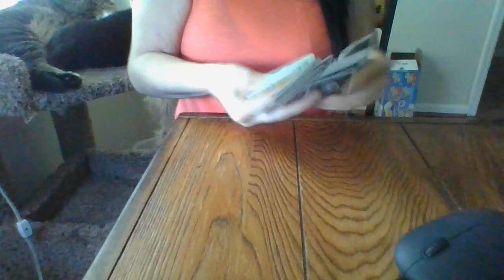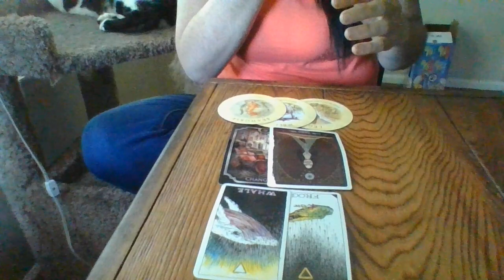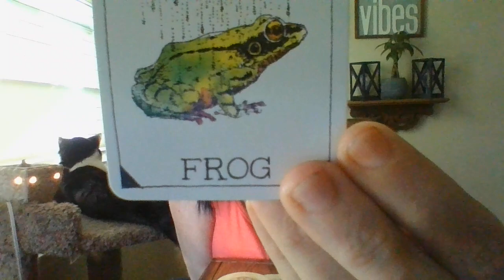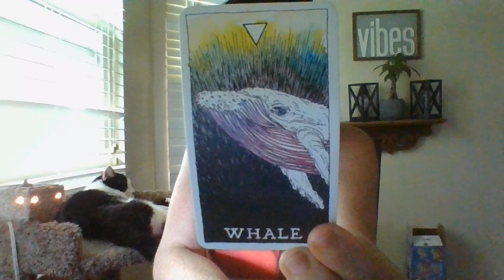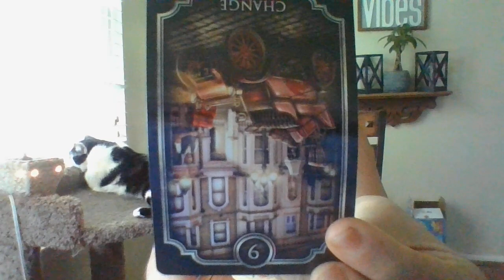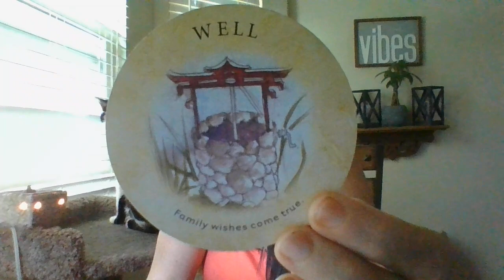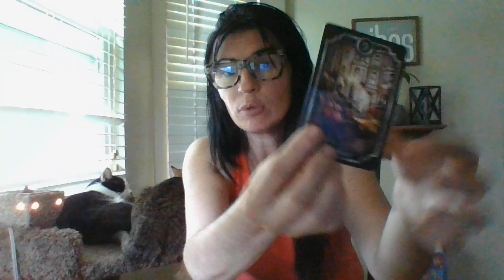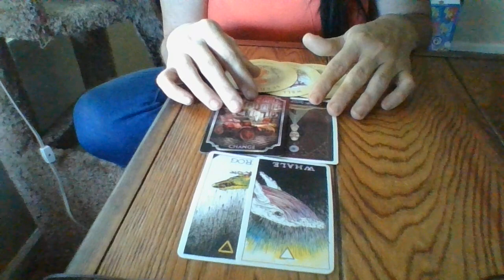VIRGO- MID-JUNE 2022- ORACLE CARD READING